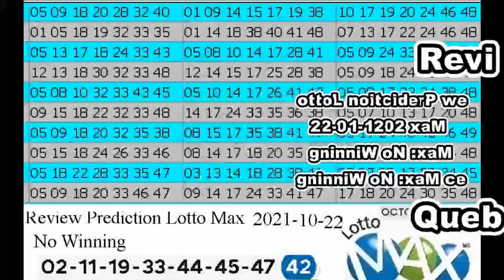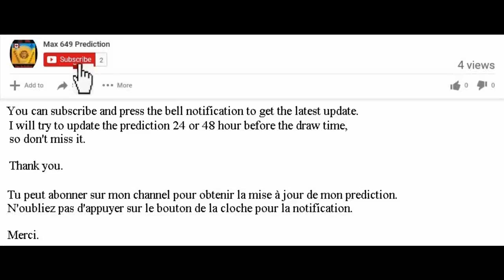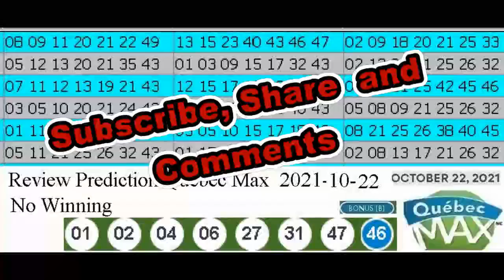Review Winning Prediction Lotto Max for 2021-10-22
Hello , Bonjour,